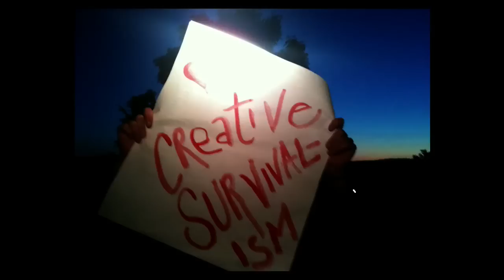Melissa Auf der Maur ideaCity10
About this talk:
Melissa Auf der Maur perfects the balance of performance and commentary, with her insights into masculine and feminine duality accompanied by a rare, stripped-down set. Here, she opens up about how her "creative survivalism" kicked in, her mother's feminist inspiration, and the potential for women to define the future.  Includes original performances of "22 Below" and the title track from her concept project "Out Of Our Minds."

About this speaker:
Born and raised in Montreal, Quebec with a Fine Arts education, Melissa Auf der Maur (MAdM) spent 1994 to 1999 as a member, songwriter, and bass player of Hole, culminating in the Grammy-nominated album Celebrity Skin (Geffen Records). Her new multi-media project, "Out Of Our Minds," is available now and features a short film, comic, and full-length album.